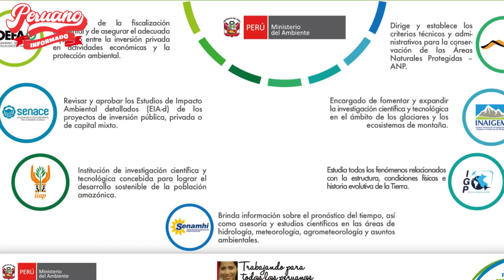CECILIA GARCÍA ARREMETIÓ CONTRA REPSOL Y DENUNCIÓ Q LE DIÓ DINERO A KEIKO FUJIMORI PARA SU CAMPAÑA